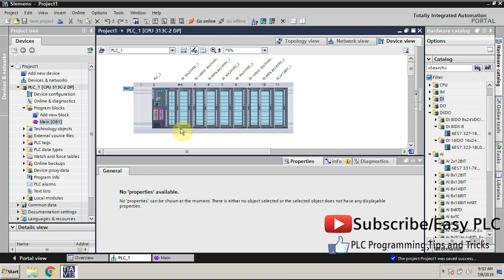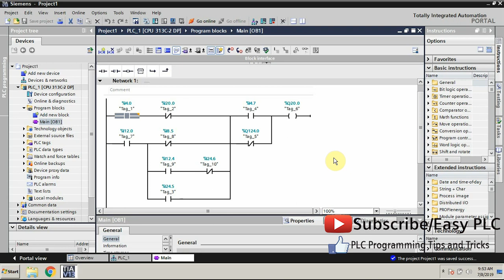Find Location of I/O tags in the PLC Rack || TIA PORTAL || Lesson #5